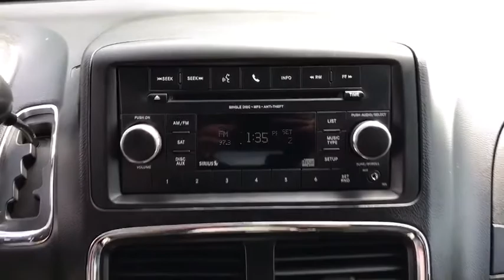2013 Dodge Grand_Caravan Ames, Boone, Story City, Marshaltown, Nevada Iowa 203972B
Billet Silver Metallic Clearcoat Used 2013 Dodge Grand_Caravan available in Ames, Iowa at George White Chevrolet. Servicing the Boone, Story City, Marshalltown, and Nevada areas.

1719 S. High Ave

Recent Arrival! Billet Silver Metallic Clearcoat **Bluetooth** **3rd Row Seating!** *V6 - Powerful and Efficient* *FWD* Black w/Premium Cloth Bucket Seats Front dual zone A/C Power windows. Odometer is 17259 miles below market average!brbr2013 Dodge Grand Caravan SE 4D Passenger Van FWD 6-Speed Automatic 3.6L 6-Cylinder SMPI Flex Fuel DOHCbrbrbrGEORGE WHITE CHEVROLET - PRE-OWNED INVENTORY FOR AMES & ANKENY CHEVROLET CUSTOMERS George White Chevrolet is also your source for pre-owned Chevy cars and trucks. We have a large pre-owned inventory available. For used cars near Ankeny paired with amazing service visit our Ames Chevrolet showroom for a test drive today. You can use our site to view inventory find a quick quote or research leasing and financing options.